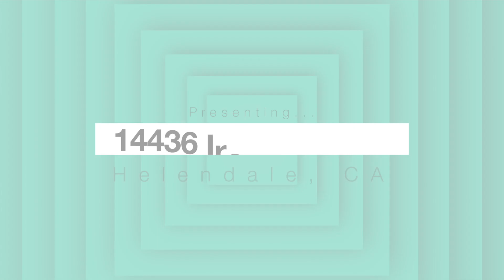14436 Ironsides Ln Helendale, CA CInematic Tour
Virtual Tour presented by Hawk Eye Images.